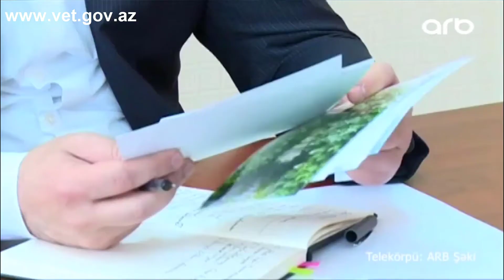2018 06 22 ARB TV Nazir Şəkidə vətəndaşları qəbul edib